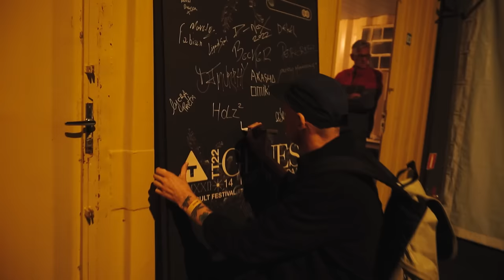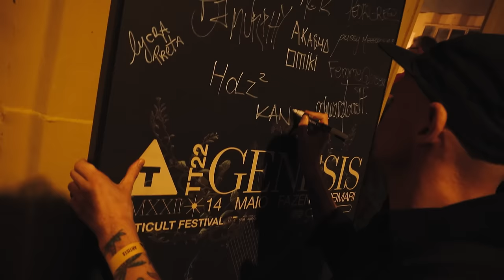Kanio - TribalTech - Curitiba/PR (14/05/2022)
KANIO IS BACK!